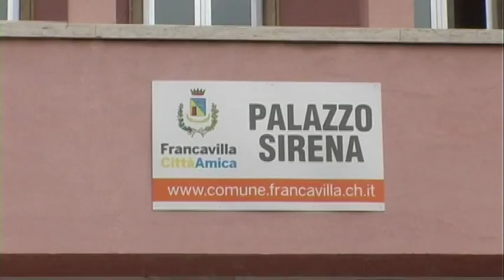La Soprintendenza vuole vincolare Palazzo Sirena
Dopo l'intenzione della Soprintendenza di vincolare Palazzo Sirena, arriva la risposta del sindaco di Francavilla Antonio Luciani